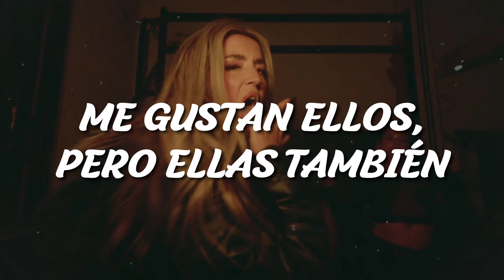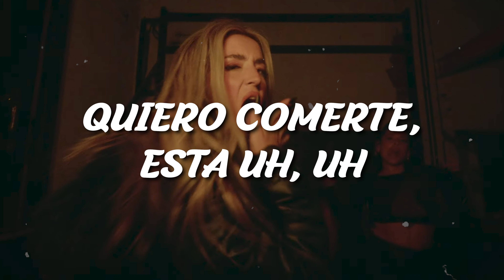Las Solteras | Lola Indigo | (Letra/Lyrics)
¡Buenas noches! Te dejo el video lyric de la última canción de Lola Índigo "Las Solteras" ¡Espero que te guste!

Letra completa:
[Intro]
Ey, Lola Indigo
Wuh, wuh
Oh, my ladies

[Coro]
Mi' mujeres solteras
No joden con cualquiera
Si tu ves que se pegan
Mi music les hace mover el culo
Se que te gusta ese culo
Quiero comerte, esta' duro
Puedes ser mi papichulo

[Verso 1]
Mi papichulo, uh, no
Ya no le dejo en ayuno
Digo que se baje
Down, diki, down
Baja, down down
Down, diki, diki, down

[Coro]
Mi' mujeres solteras
Mi music les hacen mover el uh, uh
Se que te gusta ese uh, uh
Quiero comerte, esta' uh, uh

[Post-Coro]
Me gustan ellos, pero ellas también
Y si te descuidas te robo a tu mujer, eh
No te enfades bebé
Donde caben dos caben tres

[Verso 2]
Si quieres bailar
Y bebe' alcohol
One shot, two shot, three shot, four
Desde pequeñita que me gusta la acción
Viendo los bailes de mi televisor
Nunca la primera pero si la mejor
El canal MTV lo puse en mi habitación

[Puente]
Tengo el bate y el arma secreta
Ropa cara, aún con etiqueta
Aguacate y cerveza en la fiesta
Mira el pantalon como me aprieta

[Coro]
Mi' mujeres solteras

[Outro]
Ey
David Marley
Lola Indigo
Mi papichulo
Díselo
Ok
Mi papichulo